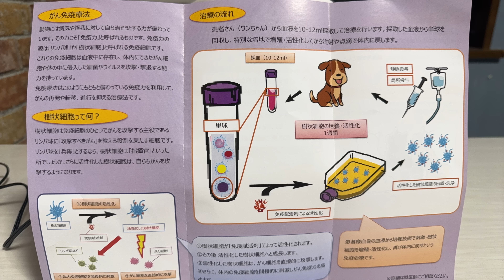【癌との闘い】ハイシニアあーちゃんの介護時カート問題なんとか解決/樹状細胞療法について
皆様沢山の応援ありがとうございます
樹状細胞療法へと進んでみようと思います
これからはエビデンスのある治療ではありませんが
下向いてたって仕方ないし
もしかしたら変わり者のアイツに効くかもしれないし！って
やることに決めました
この樹状細胞療法はなかなかの結果が出ているものらしいし
副作用なし！
少しでもという願いを込めての治療です
（これはあくまでもアイツのスピードを遅らせる目的でやる治療になります）

少しずつ元気になるあーちゃんですが
まだまだいつものようにはいきません

今まで使っていたピッコロのCREA
頑丈で見栄えも良くあーちゃんも凄く気に入っていたのです
なんてたって重いのが本当に大変でした
でもシェードも付いてるしw
畳むとねまさかのCREAの方がコンパクトなんですよ！w
細部まで高級感漂うカートなので今後もお出かけの時に使用したいと思います

Air buggy
エアーバギーからは大型犬用が2種類出ていますね
もう1種類の方はBOX型で我が家も使っていた形です
もうハイシニアなのでやっぱり台車型がいいですね
何かとお世話しやすいし
なんてったって一方通行が可能！
これは本当に助かりました
正直CREAに比べると頼りなさを感じますが
なんてったってエアータイヤは最強なので（大型犬には）
購入して良かったなぁなんて思います
ピチピチですがw w
もしも可能ならばシェードを別売りでお願いします
もしも可能ならばワイドタイプもお願いしますw

我が家に到着するまで時間がかかります。
腐りやすい物などはごめんなさい🙇‍♀️